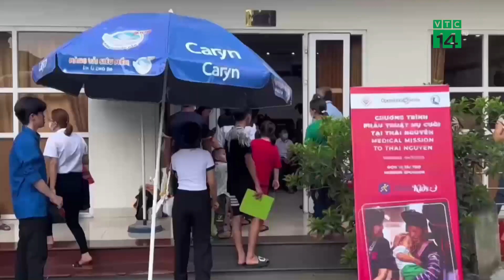Bệnh nhi khó khăn tìm lại nụ cười | VTC14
VTC14 | BỆNH NHI KHÓ KHĂN TÌM LẠI NỤ CƯỜI
Khe hở môi và vòm miệng là một dị tật bẩm sinh vùng hàm mặt hay gặp. Ở Việt Nam, số lượng trẻ mắc phải dị tật khe hở môi và vòm miệng rất lớn, đáng nói khoảng 15.000 trẻ em trên cả nước chưa được điều trị. Hiện nay việc điều trị khe hở môi, vòm miệng đã có những bước phát triển vượt bậc. Nhiều bệnh viện trong nhiều năm đã tổ chức các chương trình phẫu thuật miễn phí giúp trẻ không may mắc dị tật có được cuộc sống bình thường… Sự chung tay của các tổ chức thiện nguyện đã giúp nhiều em nhỏ được phẫu thuật miễn phí ở giai đoạn đầu đời, góp phần đem lại nụ cười lành lặn, một tương lai tươi sáng hơn cho các em.